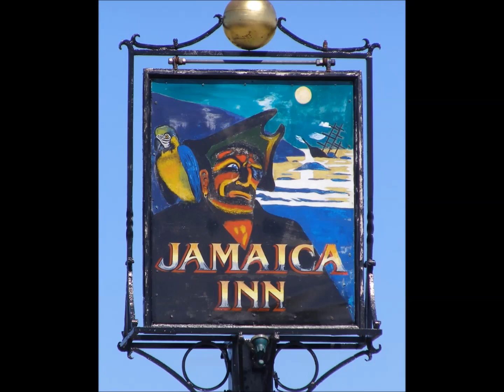A Wee Tour Round Jamacia inn Cornwall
Jamaica Inn is a traditional inn on Bodmin Moor in Cornwall
Built as a coaching inn in 1750, and having an association with smuggling, it was the setting for Daphne du Maurier's 1936 novel Jamaica Inn,
The inn now contains "The Museum of Smuggling", which is located to the western side of the inn
The Cornish coast was the most popular location for smuggling of silks, tea, tobacco and brandy into England
Room Number 5
It has been said that one can also see a figure moving through the walls and the corridors of the pub in the middle of the night
Occupants have insisted that they have heard the shower turning on or the temperature of the room falling or hearing bangs and thuds but finding no source of the sound
The Inn's 36 bedrooms and suites are warm and welcoming
Cornwall's most famous smuggling inn, Jamaica Inn is shrouded in history and has one of the finest collections of smuggling artefacts in the country
Hit the subscibe button for more and new videos
johnsteph573